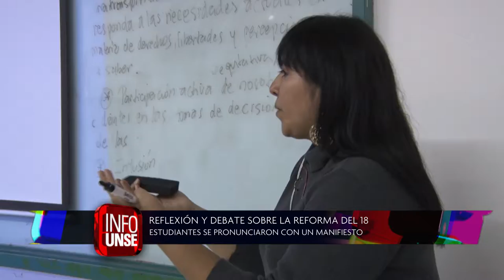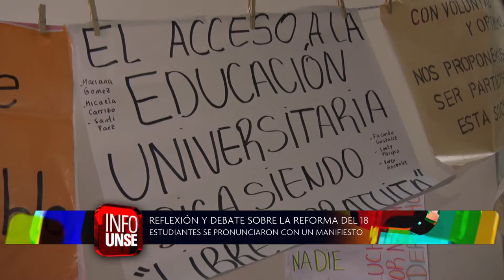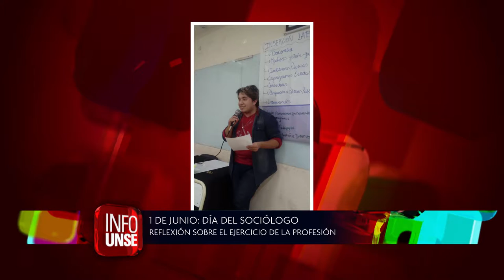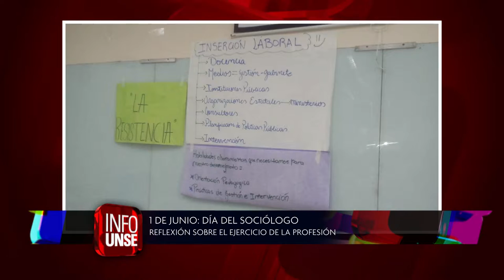INFO UNSE 01-06-2018